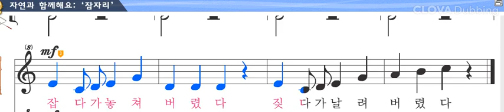2 잠자리 가락익히기